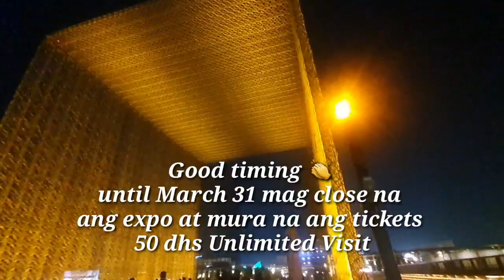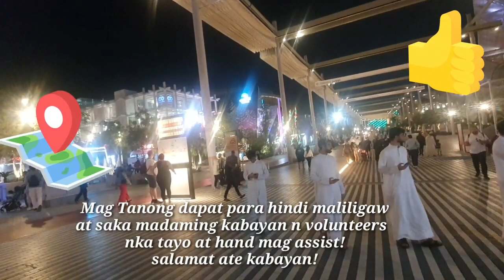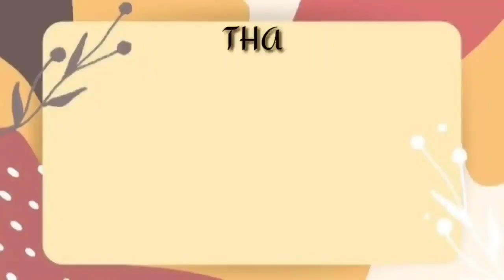FINALLY!TONI AND ALEX GONZAGA SISTER AT EXPO2020/Inday Vicay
Hi guys today premiere is About Expo 2020 watching Alex and Toni Gonzaga concert ..Its my first time in expo..